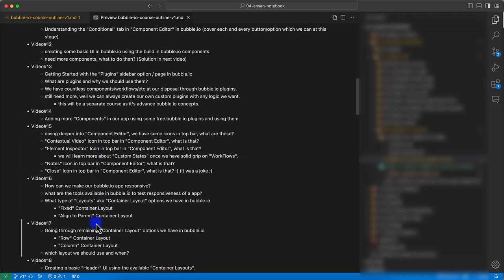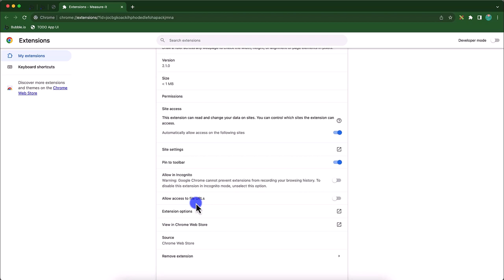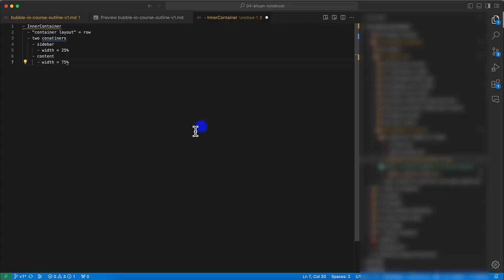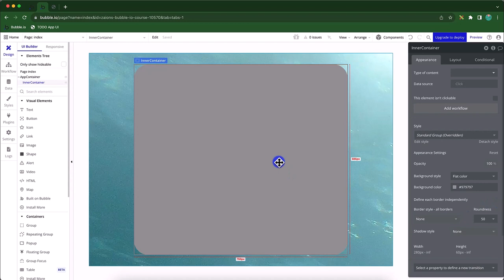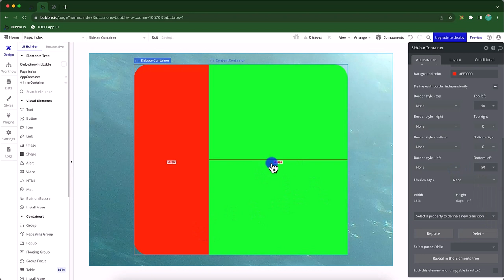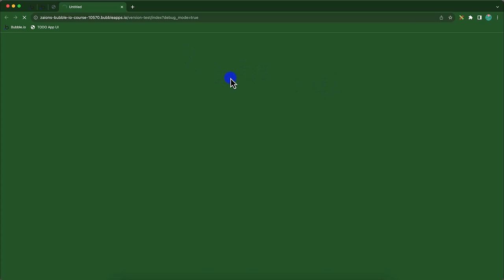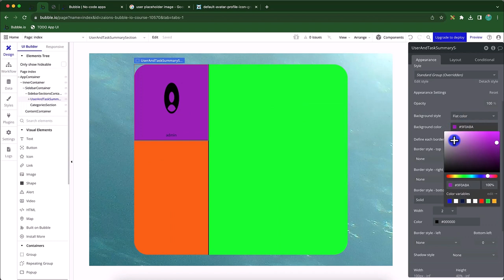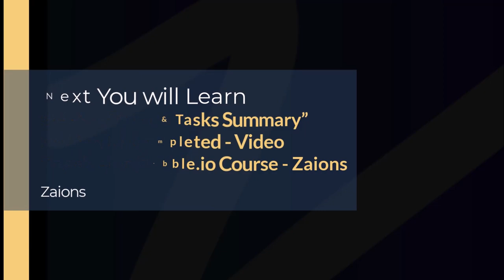Creating a To-Do App Sidebar UI in Bubble.io Step-by-Step | Urdu/Hindi | Zaions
Join us in an exciting phase of our "Full-Stack App Development using Bubble.io - Beginner to Advance" course, offered by Zaions, where we take the leap from learning to applying. In this comprehensive tutorial, available in Urdu/Hindi, we venture into the practical world by creating the sidebar section of our very first application UI in Bubble.io. Leveraging the knowledge we've accumulated from components, UI Builder, Responsive, Appearance, Layout, and Conditional tabs, we embark on the journey of bringing our To-Do app to life.

🚀 What You'll Achieve:

Sidebar Creation:
Understand the step-by-step process of designing a functional and aesthetically pleasing sidebar for your To-Do app.

Applying Concepts:
Apply the concepts of components, responsive design, and conditional formatting to craft a dynamic UI.

Foundation for Future Development:
Establish a solid foundation for further development of the To-Do app with a focus on functionality and user experience.

👨‍💻 Why It's Important:
Creating your first app UI is a milestone in any developer's journey. This video not only marks an important step towards realizing your project but also reinforces the practical application of theoretical knowledge gained thus far.

📣 Join, Share, Learn:
This course is a collaborative learning journey. Share your progress, engage with peers, and extend this learning opportunity to your network. Together, we can achieve great things.

📩 Your Feedback Matters:
Your constructive feedback is what allows us to grow and improve. Share your thoughts, and let's make this learning experience even more rewarding.

📌 Table of Contents & Video Chapters:
00:00 - Introduction
02:54 - A Preview of our final “TODO” app UI which we will develop in Bubble.io on course completion - Zaions
06:33 - Creating the “User & Task Summary” Section UI in Bubble.io - Zaions
08:03 - Free Browser Extension to calculate space between elements - “Measure It” - Zaions
11:02 - Configuring the “Group Element/Component” Setting in Bubble.io to change it’s border radius and setting it’s height to full - Zaions
21:00 - Solution to TODO App UI Test - Bubble.io Full Stack App Development Course - Zaions
28:41 - Configuring Groups in Bubble.io to take full height, and creating a Sidebar UI in Bubble.io - Zaions
33:34 - Configuring Sidebar Sections to Create the App UI in Bubble.io - Complete App Development in NoCode Bubble.io - Zaions
41:39 - Sidebar “User & Tasks Summary” Section UI Test Solution - App Development in Bubble.io Course - Zaions
53:05 - Sidebar “User & Tasks Summary” Section UI Completed - Video Conclusion Bubble.io Course - Zaions